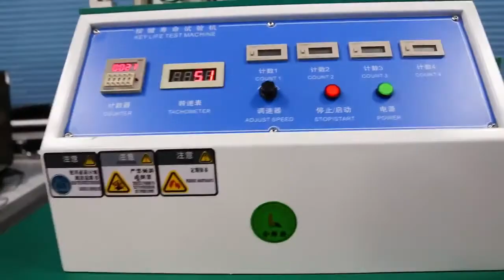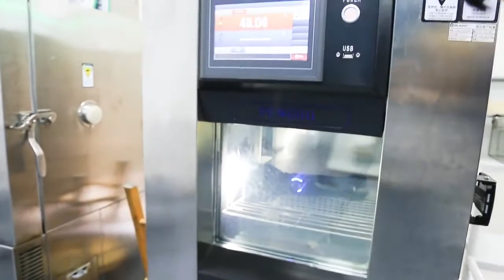25,000 Lumen Olight X9R Factory tests and assembly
We take a quick look at some of our assembly and product testing for the  25,000 lumens X9R Marauder.